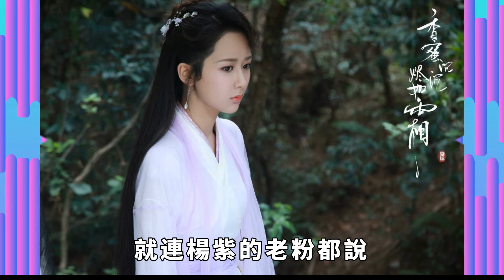是她！ 楊紫訪談中被問到曾經合作的男演員，肖戰和鄧為的偏愛也太明顯了，小娛都要磕到真了【小娛叭叭叭】杨紫